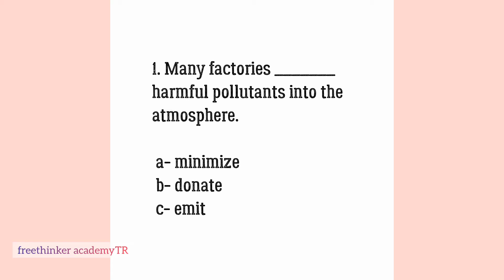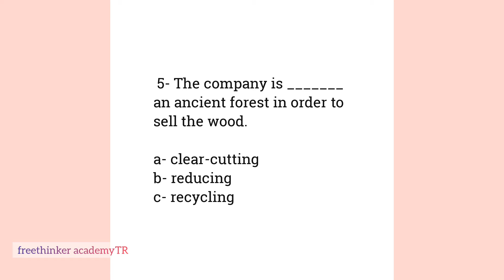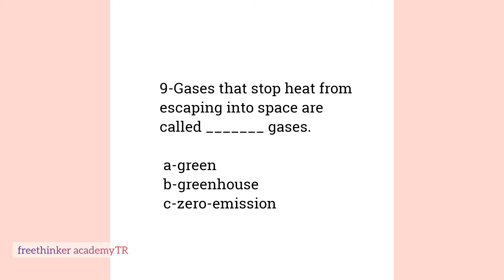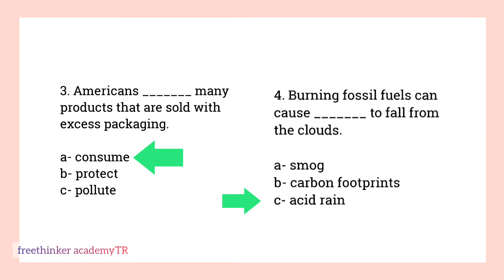Test your Vocabulary-2 / İngilizce Kelime Testi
Test your vocabulary

- Glossary-
* Harmful- zararlı, kötü
* Pollutants- kirleticiler
* Emit- yaymak, çıkarmak, yayınlamak, ifade etmek
* Reuse- yeniden kullanmak
* Resume- geri almak, yeniden başlamak, özet, öz geçmiş
* Reduce- azaltmak, düşürmek, indirmek
* Consume- tüketmek, harcamak, bitirmek
* Protect- korumak, savunmak
* Pollute- kirletmek, bozmak
* Cause- neden olmak, yol açmak
* Smog- duman, sis
* Acid rain- asit yağmuru
* Carbon footprints- karbon ayak izi
* Ancient- eski, antika
* Clear cutting- temiz kesim( cut down and remove every tree from (an area)
* In order to- için , mek/mak için
* Company- şirket , ortaklık
* Environmentalists- çevreciler
* Wetland- sulak alan
* Ban- yasak, men etmek
* Preserve- muhafaza etmek, korumak
* Enforce- uygulamak, zorlamak
* Factory- fabrika
* Natural resources- doğal kaynaklar
* Contamination- kirlm, pislik, bulaşma
* Conservation- koruma, muhafaza
* Protectionism- korumacılık, yerli ekonomiyi koruma
* Escape- kaçma, kurtulmak
* Greenhouse- sera ( atmosferde sera etkisi)
* Zero- emission- sıfır emisyon

Esra Şeker / ELT / Turkey